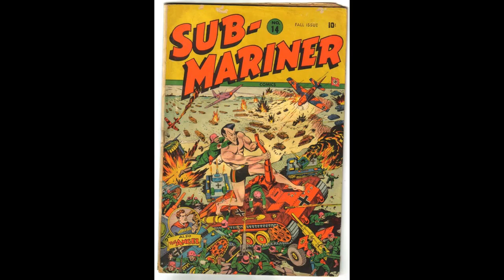Golden Age Villains Marvel comics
See Marvel villains from the golden age...you might learn something!